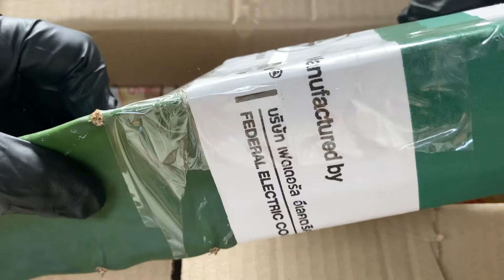Gymnocalycium mihanovichii 'Silamanee' ยิมโน โคลน ศิลามณี ไม้กราฟ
พิกัดร้าน FB : Pornnapa Ketkaew

จาก นครปฐม